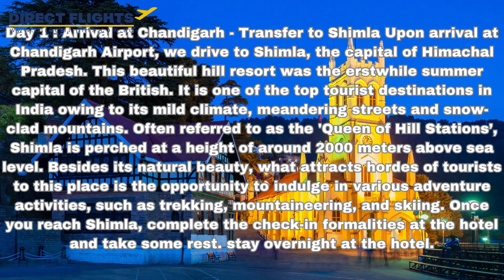Himalayan Paradise: 6 Days in Shimla Manali Heights Retreat I With Flights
Welcome to Himalayan Heights Retreat! 🏔️❄️

Join us for a 6-day, 5-night adventure through the breathtaking landscapes of Shimla and Manali. 🌄 Immerse yourself in the serene beauty of snow-capped peaks and lush valleys as we explore vibrant local cultures. 🏞️🚶‍♂️

Get ready for the perfect blend of adventure and relaxation, right here on our channel. 🌟📷

Direct Flights
🏣 Address: 103/55 Holt Street, Surry Hills NSW 2010 Australia.
☎ Hotline: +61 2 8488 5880 (Within Australia)
                    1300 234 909 (within Australia)